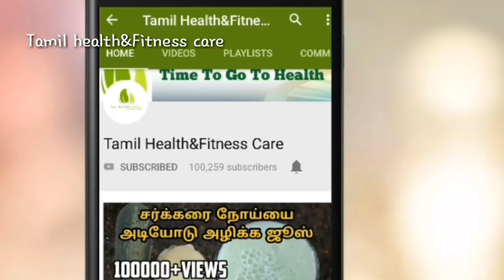இரண்டு பொருள் 7 நாள் போதும் கடுமையான நரம்பு தளர்ச்சி,ஆண்மை குறைவு குணமாகும்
Aanmai athikarikka tips in tamil,aanmai kuraivu maruthuvam,aanmai athikarikka,aanmai kuraivu in tamil,narambu thalarchi treatment,narambu thalarchi symptoms in tamil,narambu thalarchi nattu maruthuvam